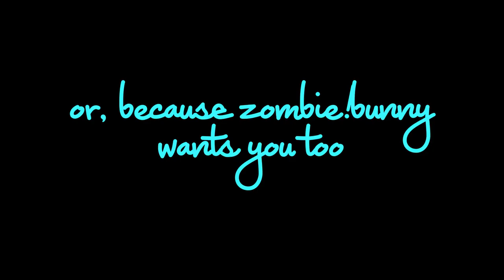vlogmas: day 8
in which there are blueberry pancakes and much adulting